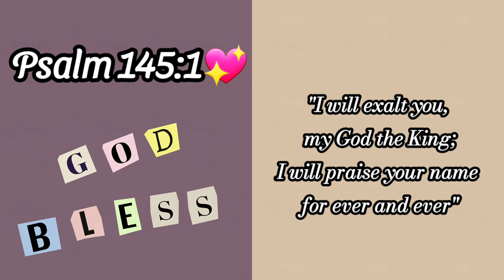Harvesting Potted Bell Pepper 💖